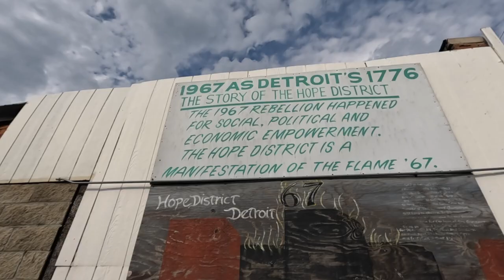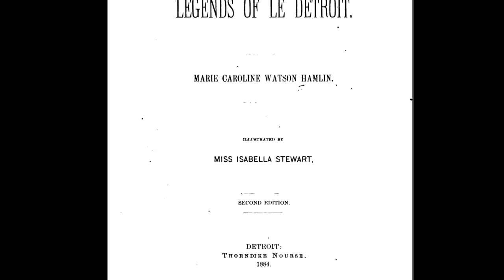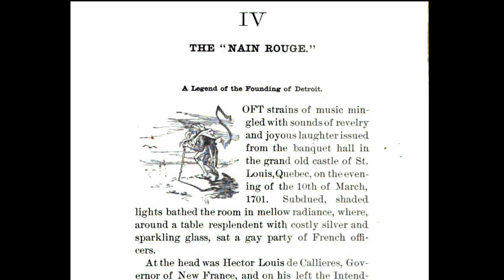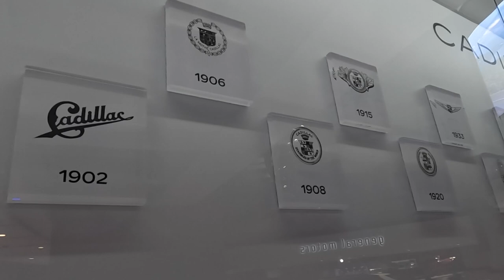Nain Rouge - Detroit's 300 Year Old Cryptid | Unexplained Cases (2022)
Welcome to Detroit: home of square pizza, techno, Motown records and the traffic light. What it's best known for though are cars. Ford, General Motors and the automaker formerly known as Chrysler all call the Motor City home. By the early 20th Century, Detroit was the third-largest city in the nation, with almost two million residents. But those parabolic highs couldn't last forever. In 2021, just under  640,00 lived within the city limits.

Detroit is a city with no shortage of heartaches. From the race riots of 1967,2013's record-setting $19 billion municipal bankruptcy, and the Lions - who've been bad since practically forever. - Detroit's woes need no introduction.

Some place the blame at the feet of politicians like the mayor who oversaw that bankruptcy, Kwame Kilpatrick. Others blame billionaires like Quicken Loans CEO Dan Gilbert or broken promises from the Illitch family which owns the Little Caesars pizza chain.

Some in The D have found an evergreen scapegoat Le Nain Rouge, "the Red Dwarf." His story goes back to the city's founding in the late 1600s. But like a four-century-long game of telephone, depending on who you ask you get a different story.

ABOUT UNEXPLAINED CASES:
The Unexplained Cases team is focused on preserving history while documenting the strange, paranormal and unexplained. What separates Unexplained Cases from other paranormal groups is that Darren Dedo and Rick Garner, who today are recognized as early pioneers of the “ghost hunting” genre, have over 35 years in broadcast radio and television news and have won a Southeast Regional Emmy and Associated Press awards. Over the past few years, the UC team has grown to add Michael Chinn
as Lead Investigator and Researcher in addition to having the privilege to collaborate with several renowned paranormal investigators, including A&E’s Ghost Hunters Daryl Marston, Mustafa Gatollari, Brandon Alvis, Brian Murray, and Richel Stratton, as well as Malia Miglino from YouTube’s “Macabre Mondays” and “Grave Hunter”.

0:00 Intro
0:19 Welcome to Detroit
1:24 Le Nain Rouge
2:53 The Nain's Origin Story
4:55 Description of the Nain
7:21 Nain Sightings
9:37 Parade for a Cryptid
12:07 Forever Scapegoat?